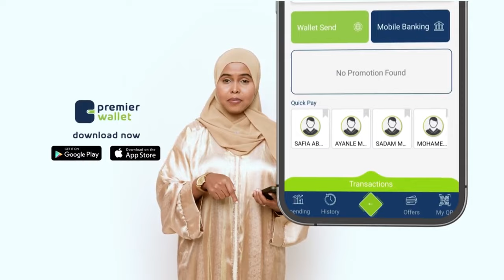Xil Cabdiraxmaan Cabdishakuur oo soo jeediyay in dagaalka si dhab ah loo wajaho